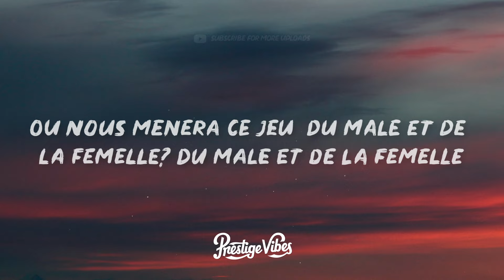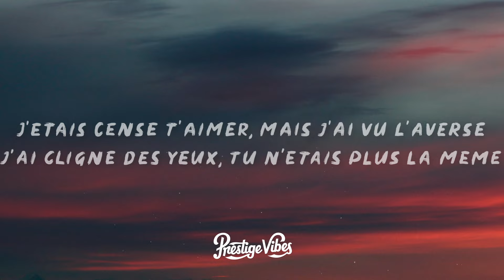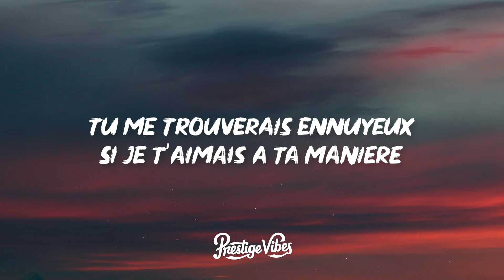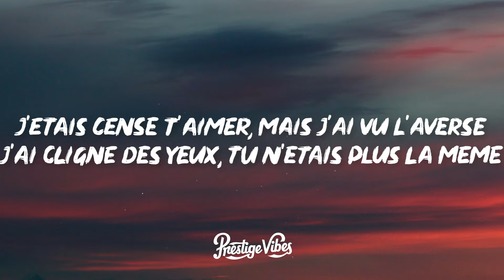Maître Gims - Est-ce Que Tu M'aimes ? (Lyrics)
🎤 Lyrics: Maître Gims - Est-ce Que Tu M'aimes

[Verse 1:]
J'ai retrouvé l'sourire quand j'ai vu l'bout du tunnel
Où nous mènera ce jeu du mâle et de la femelle?
Du mâle et de la femelle
On était tellement complices, on a brisé nos complexes
Pour te faire comprendre, t'avais juste à lever le cil
T'avais juste à lever le cil

[Hook 1:]
J'étais prêt à graver ton image à l'encre noire sous mes paupières
Afin de te voir, même dans un sommeil éternel
Même dans un sommeil éternel

[Chorus x2:]
J'étais censé t'aimer, mais j'ai vu l'averse
J'ai cligné des yeux, tu n'étais plus la même
Est-ce que je t'aime? J'sais pas si je t'aime
Est-ce que tu m'aimes? J'sais pas si je t'aime

[Verse 2:]
Pour t'éviter de souffrir, j'n'avais qu'à te dire: "Je t'aime"
Ça m'a fait mal de t'faire mal, je n'ai jamais autant souffert
Je n'ai jamais autant souffert
Quand j't'ai mis la bague au doigt, j'me suis passé les bracelets
Pendant ce temps, le temps passe, et je subis tes balivernes
Et je subis tes balivernes

[Hook 2:]
J'sais pas si je t'aime

[Verse 3:]
J'me suis fais mal en m'envolant
J'n'avais pas vu l'plafond de verre
Tu me trouverais ennuyeux
Si je t'aimais à ta manière